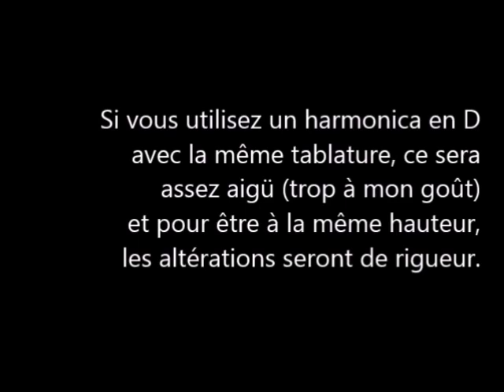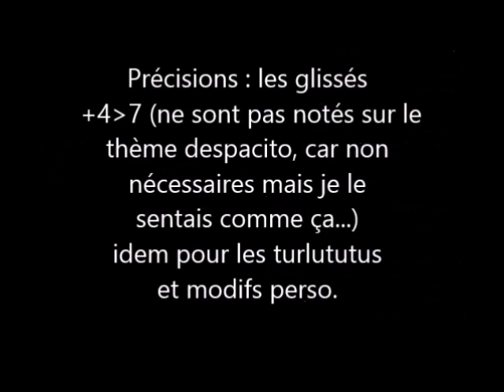Réponse à la devinette sur Despacito, avec tablature - Harmonica diatonique Low D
Résumé : fin 2023, à propos d'une vidéo sur ce thème, la question était : quel harmo ai-je utilisé? excusez-moi pour ce retard, d'autant que cet enregistrement date du 13 mars 2024 (vieux motard que jamais) voici aujourd'hui la réponse avec tablature tel que je l'avais promise pour qui trouverait juste, Bon weekend!